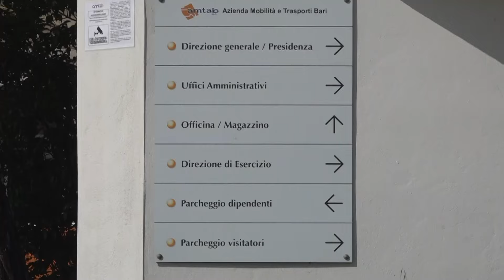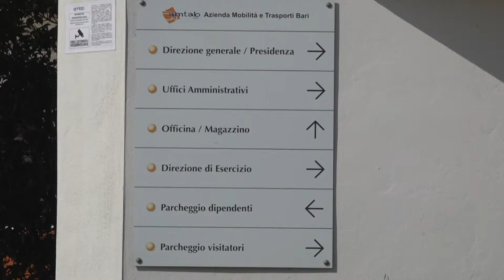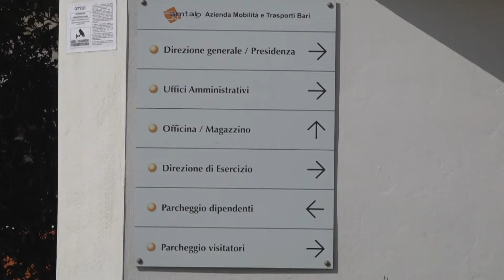Arresti a Bari, audizione Romanazzi in Antimafia: “Amtab ha subito estorsioni del clan Parisi”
La presidente della sezione misure di Prevenzione del tribunale di Bari: “Per il gip il responsabile settore soste è vittima”
TV